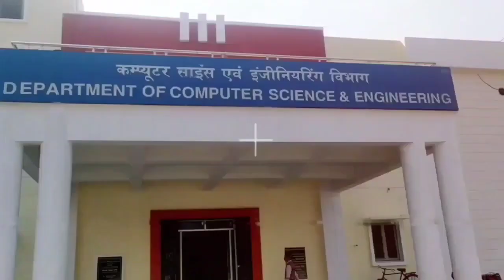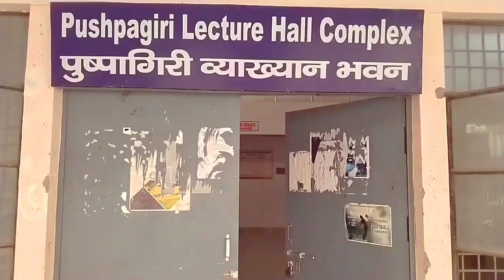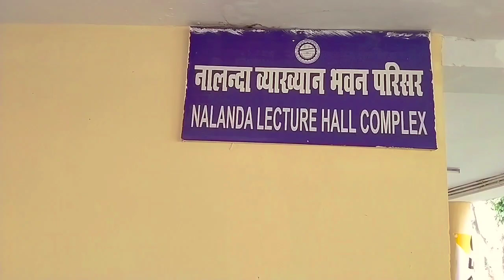MMMUT Gorakhpur Campus Tour || Best State University for Engineering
Madan Mohan Malviya University of Technology Gorakhpur
best state university
Top colleges of Uttar Pradesh
JEE mains
IIT
NIT
IIIT
College vlog
College tour